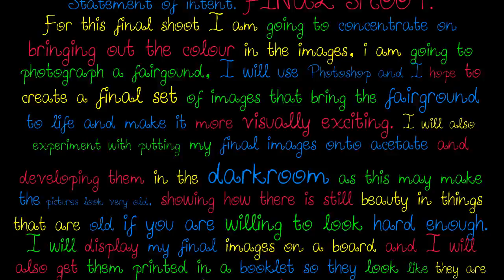Arts at QMC